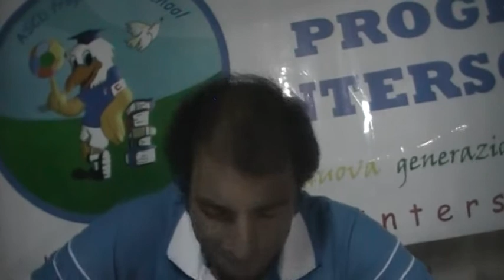Videocommenti Serie C 13°G Keglevich Real Brocca